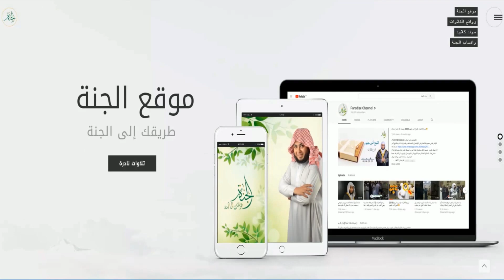سورة القصص رررروعة ماشاء الله الشيخ انس جلهوم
استمتع بأذكار الصباح والمساء بصوت الشيخ انس جلهوم، أو اقرأ الأذكار من خلال واجهة سهلة ومسبحة إلكترونية من خلال تطبيق الجنة على بلاي ستور من هنا 👇👇
ولكل جديد لا تتردد في زيارة  موقعنا الإ لكترونى الموقع الرسمى للشيخ أنس جلهوم
( موقع الجنة )

 القناة الثانية  الرسمية  للشيخ أنس جلهوم  على اليوتيوب   على هذا الرابط

للحصول على فيديوهات الشيخ من خلال قناة الجنة على يوتيوب على هذا الرابط

✔️ أذا عجبك الفديوة  إشترك هنا فى قىاة  الجنة وقناة أنس جلهوم  على اليوتيوب
روائع التلاوة للشيخ أنس جلهوم، والتي تتضمن تلاوة من  الصلوات مثل القيام والتراويح، حيث انسجام المصلين والخشوع، سائلين الله عز وجل أن يتقبل منا ومنكم صالح الأعمال، ولا تنسونا من صالح دعائكم، وأن يبارك في القائمين على نشر هذه المادة ويعينهم على نشر الكثير بإذن الله
 مكتبة الجنة الصوتية***soundcloud.
الموقع الرسمى لشيخ انس جلهوم موقع الجنة
وأيضاُ على الصفحات الرسمية  لشيخ انس جلهوم فيسبوك
الصفحة الرسمية لشيخ انس جلهوم  تويتر